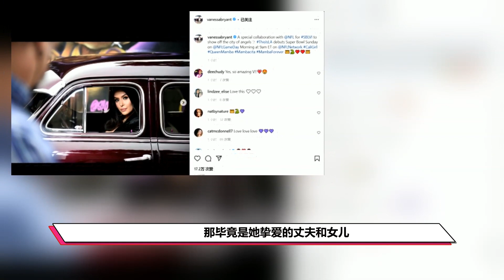瓦妮莎晒与科比壁画合影！穿粉色长裙参加颁奖典礼，妆容精致